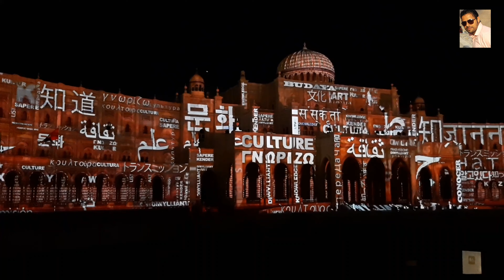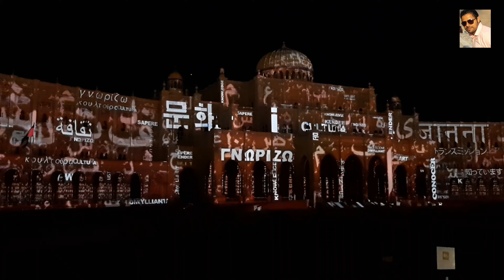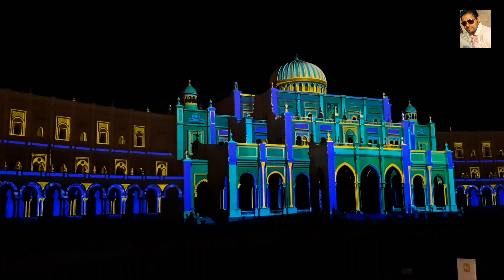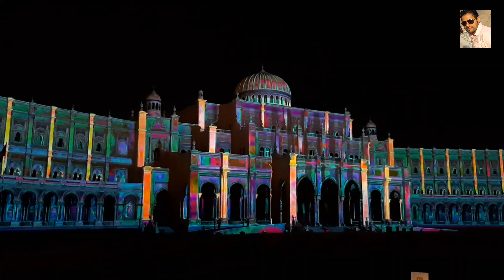SHARAJH LIGHT FESTIVAL - KUWAITI ROUNDABOUT 💥💥💥💥💥 I Syed ALI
SHARAJH LIGHT FESTIVAL - KUWAITI ROUNDABOUT 💥💥💥💥💥